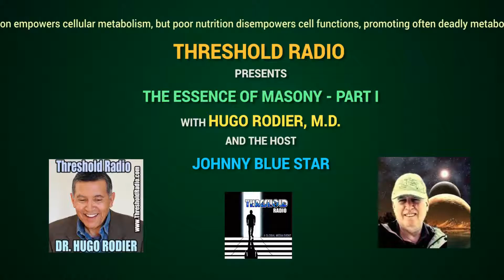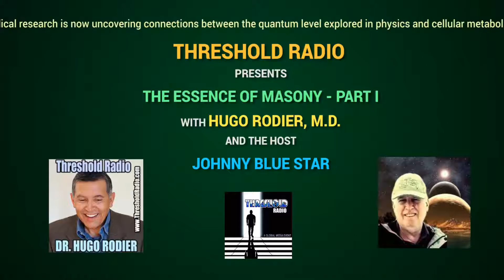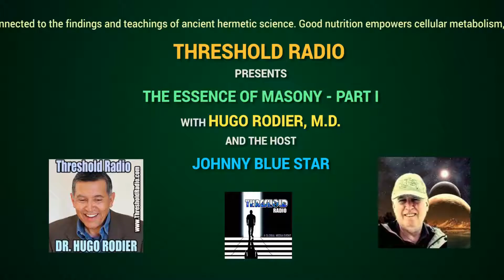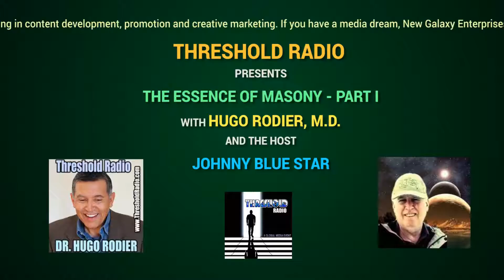THR 59: THE ESSENCE OF MASONRY PART 1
Hugo Rodier, M.D. makes another appearance on Threshold Radio, this type focusing on one of the major sources of his spirituality and inspiration, the Masonic Teachings. After years of spiritual searching and deep research, Dr. Rodier at last found a teaching which satisfied his continuing, relentless search for life’s meaning and purpose. In this interview, he helps untangle some of the myths and conspiracy theories surrounding the Masons and attempts to shed light on the Essence of True Masonry. Time is spent discussing the contribution that the Masons have made to the American Revolution and democratic movements throughout the world- as well as the foundation for understanding the purpose of Masonic rituals and symbols and the importance of having fellowship with brother Masons on different levels of understanding and approaches to their membership.

As mentioned in this show and in Dr. Rodier’s books, blogs and podcasts (he has his own podcasting show), Dr. Rodier believes that modern medical research is now uncovering connections between the quantum level explored in physics and cellular metabolism, which is fed by the twin components of light and information, an insight directly connected to the findings and teachings of ancient hermetic science. Good nutrition empowers cellular metabolism, but poor nutrition disempowers cell functions, promoting often deadly metabolic disorders.

Dr. Rodier is an integrative physician practicing out of the Integrative Health Clinic in Sandy Utah.Visit Dr. Rodier’s to find out more about his services and products.

and tune in to Threshold Radio youtube Channel Threshold Radio is produced by New Galaxy Enterprises a media company specializing in content development, promotion and creative marketing. If you have a media dream, New Galaxy Enterprises will assist you in helping you manifest your dream as a dazzling, media reality. New Galaxy offers both client based and active investor/collaboration options.  New Galaxy is founded and directed by Johnny Blue Star, producer and host of Threshold Radio.   To learn more about New Galaxy and see some New Galaxy Projects,